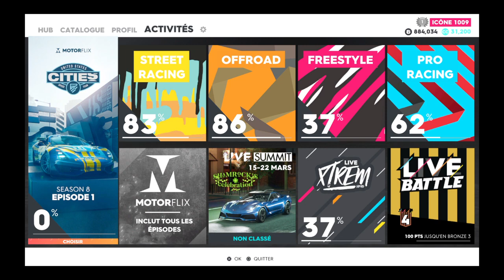The Crew® 2 - US Speed Tour - New York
00:00 US Speed Tour New York M4 Racing M Performance
08:58 US Speed Tour New York Endurance M4 Racing M Performance

The Crew® 2 - US Speed Tour - New York est un DLC (contenu téléchargeable) pour le jeu de course automobile The Crew® 2, publié pour la première fois en 2018. Le DLC ajoute un nouveau contenu au jeu de base, permettant aux joueurs de découvrir une nouvelle expérience de course dans la ville de New York.

Le DLC US Speed Tour - New York comprend une variété de nouveaux événements de course dans la ville de New York, ainsi que de nouveaux véhicules à débloquer, tels que des voitures de sport, des motos, des bateaux et des avions. Les joueurs peuvent participer à des courses de rue, des courses de drift, des courses d'endurance, des courses de bateaux et des courses d'avions dans différents quartiers de New York, y compris le Central Park, le quartier financier et le quartier de Greenwich Village.

Le DLC permet également aux joueurs de gagner de nouvelles récompenses, de personnaliser leurs véhicules et de participer à des défis en ligne avec d'autres joueurs. Il offre également une nouvelle carte du monde ouverte, permettant aux joueurs de voyager librement dans les rues de New York et de découvrir de nouveaux défis et événements tout au long du jeu.

En résumé, The Crew® 2 - US Speed Tour - New York est un DLC passionnant qui ajoute de nouveaux défis et de nouvelles expériences de course à The Crew® 2, permettant aux joueurs de découvrir les rues de New York dans une variété de véhicules passionnants.